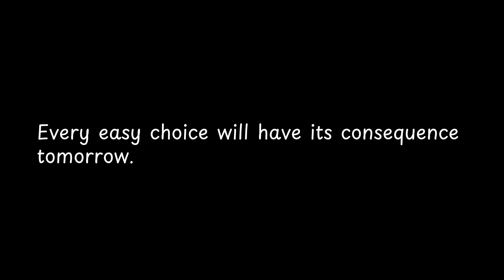Every easy choice will have its